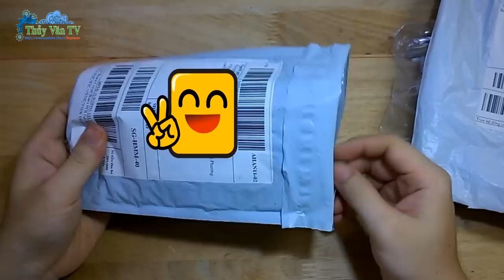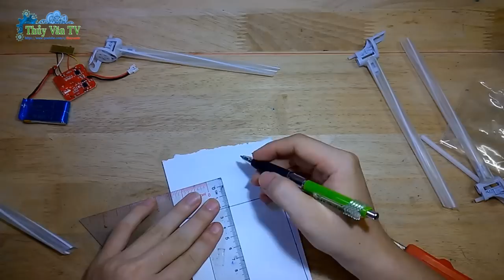Làm NTN Để Tự Chế Một Chiếc Máy Bay Quadcopter - Đơn Giản - Giá Rẻ ( How to Make A Plane )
Làm NTN Để Tự Chế Một Chiếc Máy Bay Đơn Giản - Giá Rẻ  - Thủy Văn TV
hôm này mình sẽ hướng dẫn các bạn tự chế 1 chiếc máy bay quadcopter đơn giản giá rẻ mà ai cũng có thể làm được . từ ống hút .